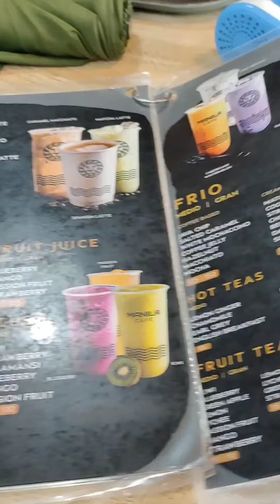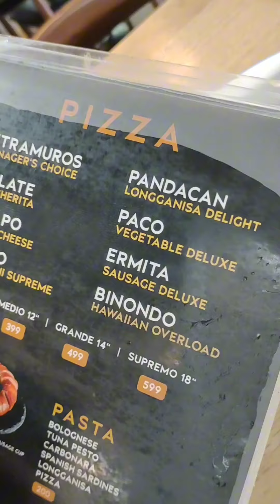At Manila Cafe! 🍕🍝🫓🍹🥤| with relaxing vibe perfect for Iron Man fans too!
📌 Annie’s Place Bldg. 1015 Padre Noval St., Sampaloc Manila